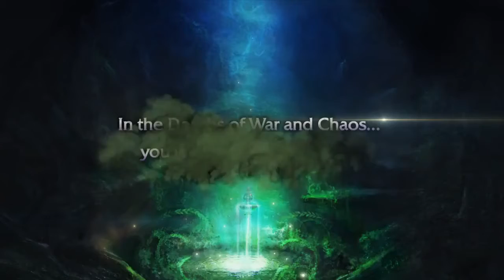Arcane Chronicles - Gameplay Trailer - PC